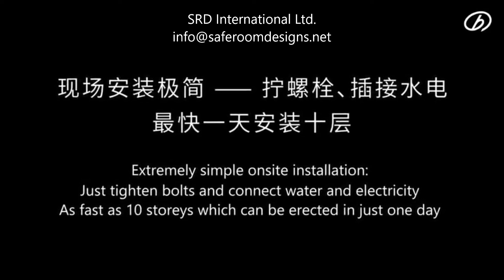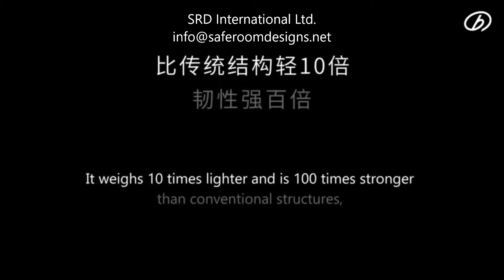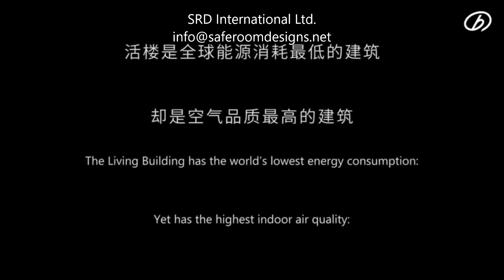10 Story Modular Building Assembled in 28 Hours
For additional info on our 10 Story Building contact SRD Modular Ltd.